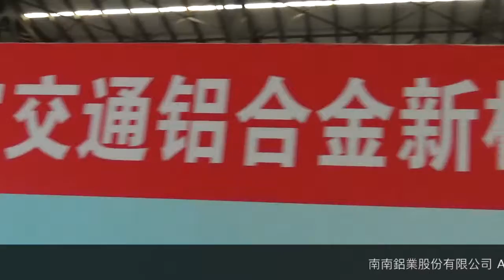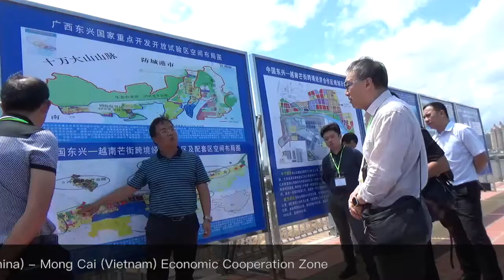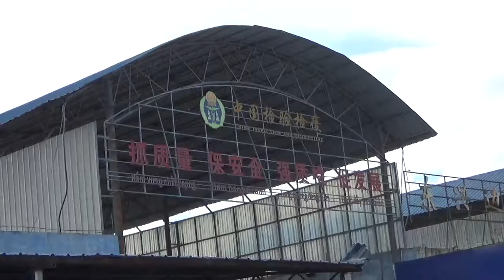廣西商貿交流團 － Joint Business Delegation to Guangxi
舉辦單位：海上絲綢之路協會、香港廣西社團總會
Organizers: Maritime Silk Road Society, Federation of Hong Kong Guangxi Community Organisations

點擊頻道觀看更多「一帶一路」影片

關注海絲會官方賬號
Follow MSRS Official Accounts